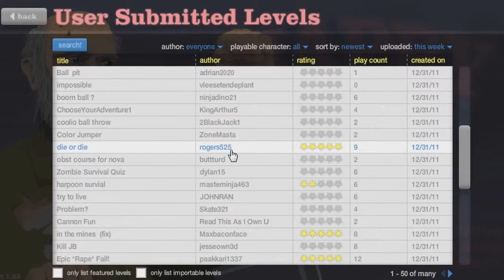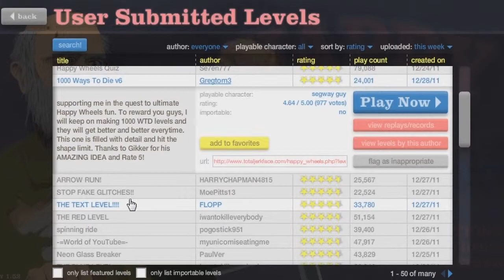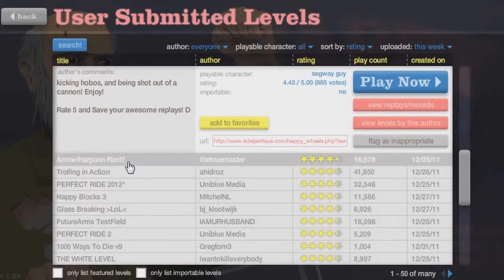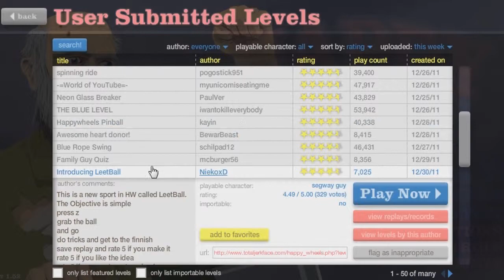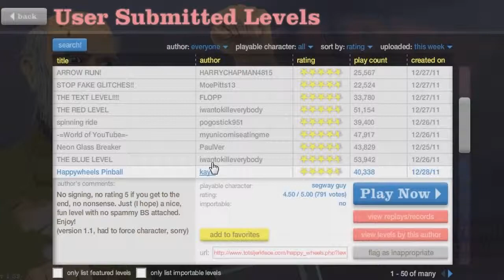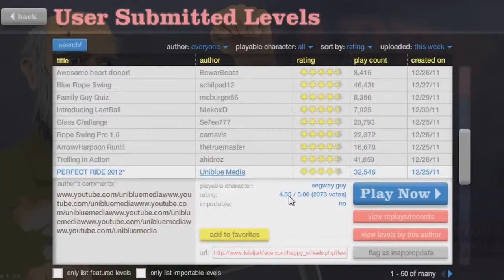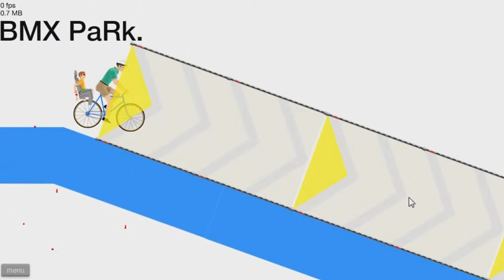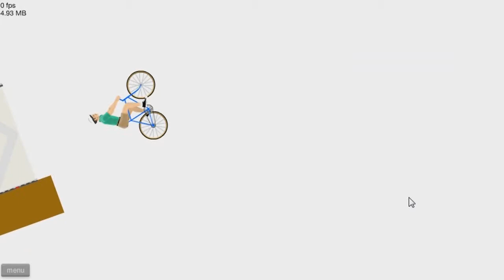New Game a Day Marathon - Day 3 - Happy Wheels!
Warning Old Cringe Worthy Video!